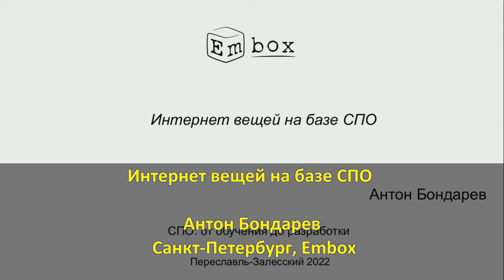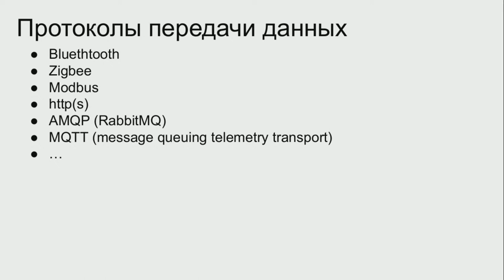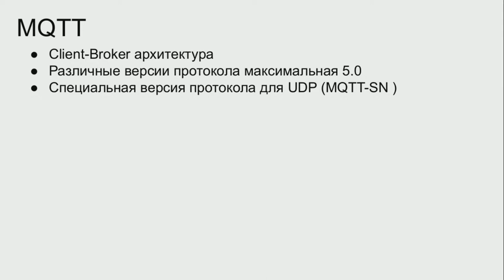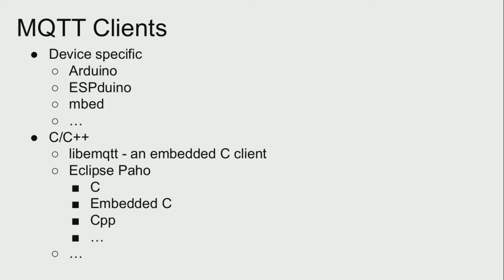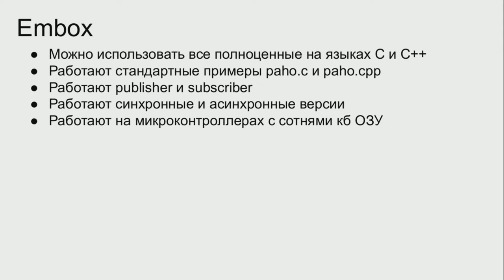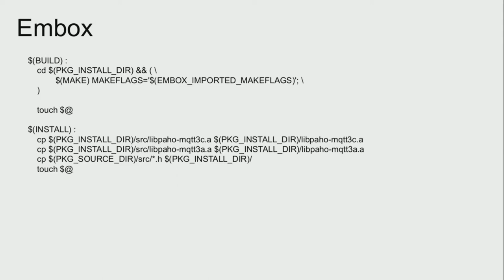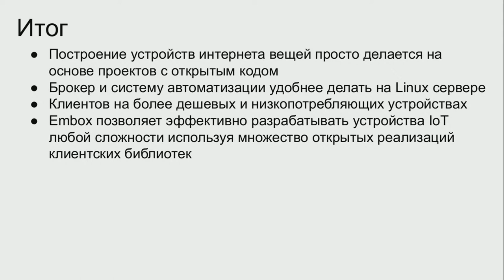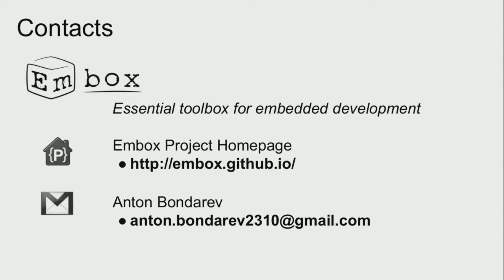Интернет вещей на базе СПО (Антон Бондарев, OSSDEVCONF-2022)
* Антон Бондарев

В докладе рассматривается построение устройств интернета вещей на базе открытой ОС РВ Embox и открытых
реализаций протокола MQTT, таких, как Eclipse Paho и подключение этих устройств в инфраструктуру на основе открытого
брокера Eclipse Mosquitto.